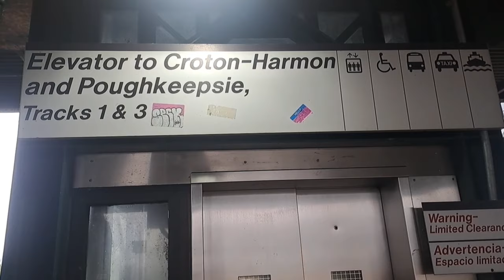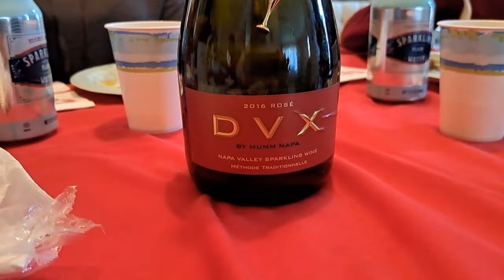christmas2023 Christmas Dinner 2023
Our Family Christmas 2023:
Meeting up with my Biological Father's side of the Family. it's all about making Memories!

The Girls & I were in Westchester for the Christmas Holiday...
We had great food...drinks...great Company..we had a Secret Santa exchange & Dinner on the Night before Christmss...as well as opening Christmas Gifts under The Christmas Tree on Christmas Day
..we had a fun and delicious Lunch as we gathered around the table just before opening our gifts. it was an amazing time. we are truly blessed!!!
We will always carry these memories im our hearts!
Life is great right about now...
Merry Christmas & Happy New Year!!
Besitos!! 😘😘😘😘